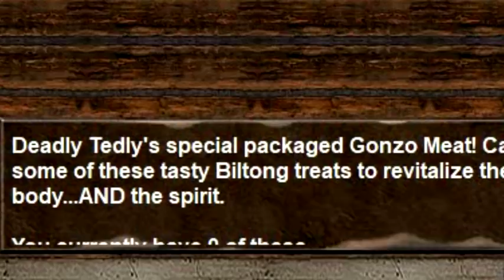Ted Nugent's Wild Hunting Adventure - Workin Man Games